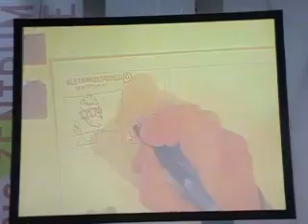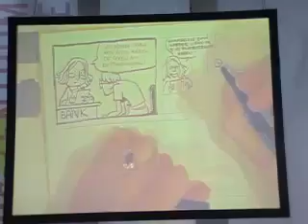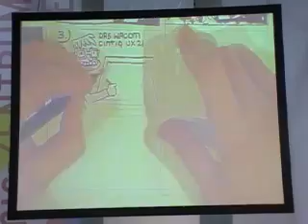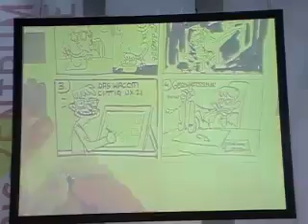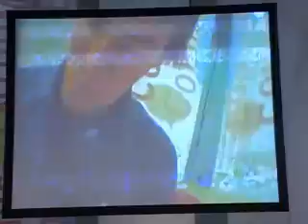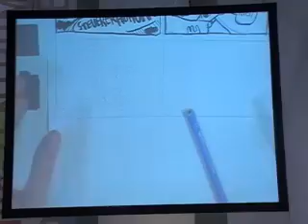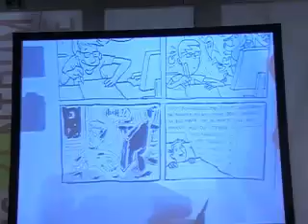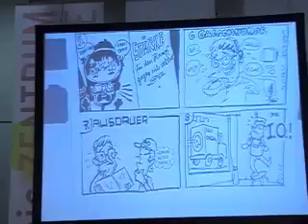Faszination Comic 2009 - Die Illustratoren Organisation e. V. präsentiert